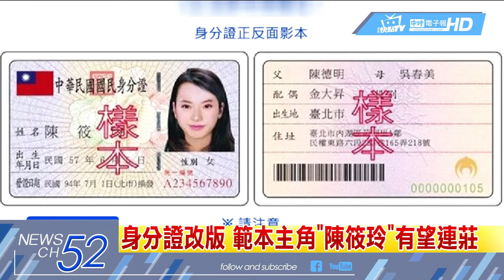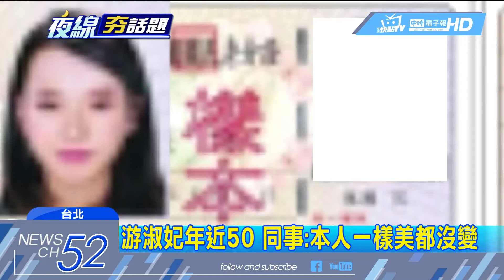20180426中天新聞 身分證改版 範本主角「陳筱玲」有望連莊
新版身分證目前在票選階段，其實在上一次改版時，出現在身分證範本上的照片，就曾引發討論，因為照片是真有其人，她本名「游淑妃」，在內政部民政司工作，根據同事轉述，多年來她的相貌都沒有變，還是一樣清秀美麗，而未來新版身分證，也不排除繼續使用同張照片當範例。